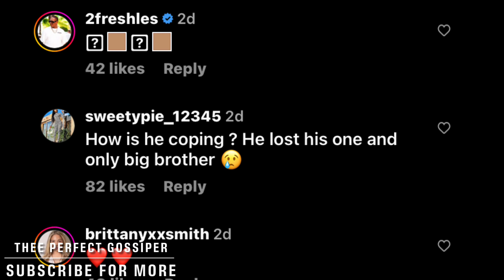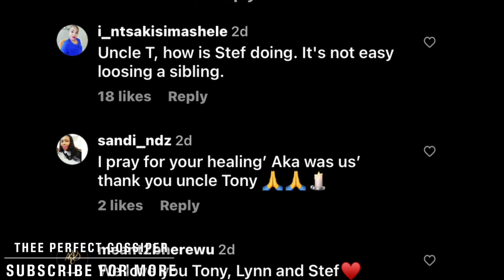AKA’s father revealed AKA’s brother is helping him to heal🥺🥺